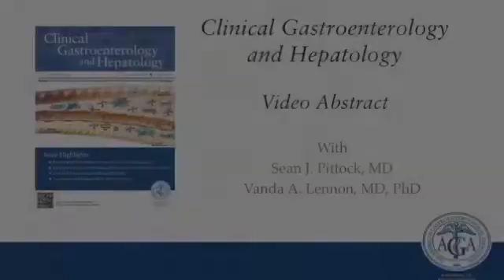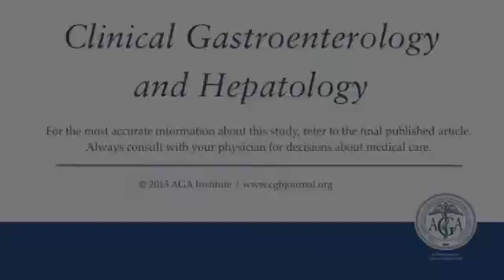Intractable Nausea and Vomiting From Autoantibodies Against a...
Drs. Sean J. Pittock and Vanda A. Lennon discuss their manuscript "Intractable Nausea and Vomiting From Autoantibodies Against a Brain Water Channel" To view the print version of this abstract go